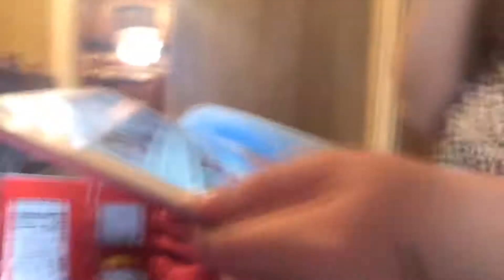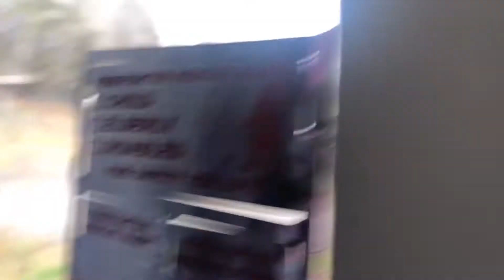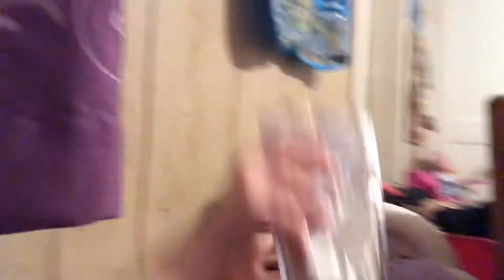Last one that leaves the table wins $100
Kylie versus London last person to leave the table with $100 if you like the video you know what to do